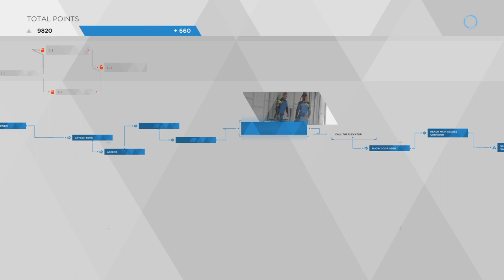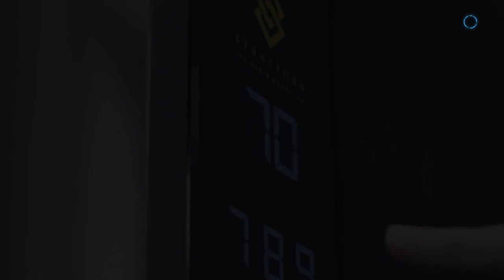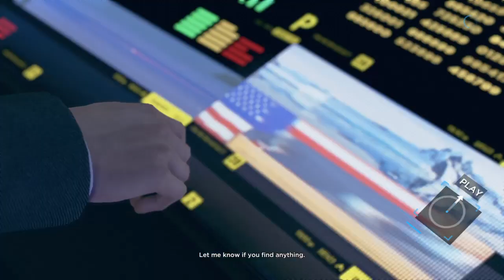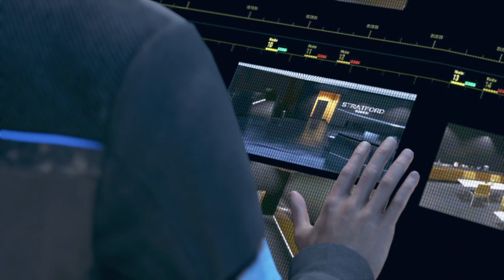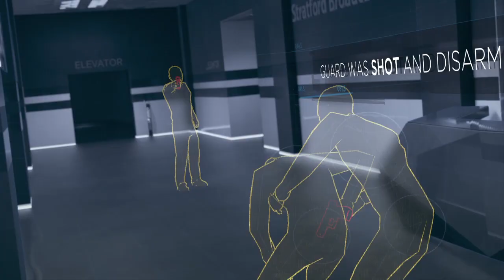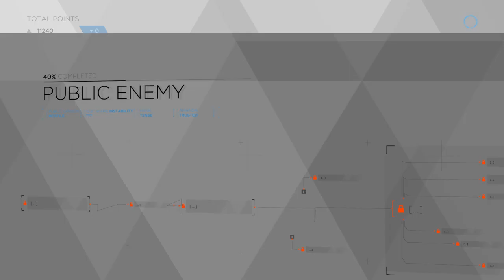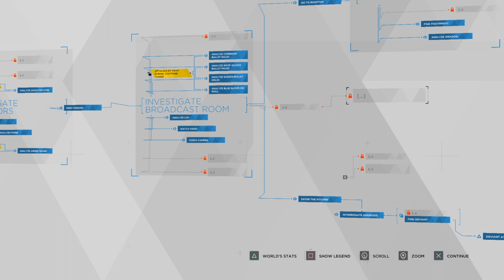Detroit: Become Human attack